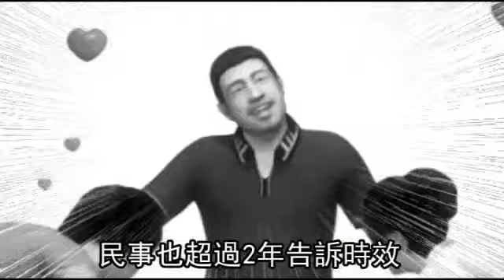杯具了！ 舊手機送兒子自洩姦情--蘋果日報 20140715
【王吟芳、林志青╱高雄報導】台北已婚劉姓男子三年前將舊手機轉送兒子，卻因手機內有曖昧簡訊及性愛照，意外讓姦情曝光，劉妻懷疑丈夫和吳姓前女友亂搞，怒告通姦，不料檢方查出劉男除與前女友糾纏，竟還劈腿另一女子，但因通姦事證不足，三人均獲不起訴。劉妻另提民事求償，也因告訴逾期，昨遭高雄地院判敗訴。
手機達人林昆緯指出，手機送人前最好先抽出ＳＤ卡，另下載具有粉碎資料功能的App將手機舊資料全刪除，才能避免私密檔案外洩。

杯具了！
舊手機送兒子自洩姦情

看到標題就知道
寧願手機這樣「杯具」
也不要讓這種事發生
劉姓已婚男子3年前
將舊手機寄給兒子使用
結果他老婆在舊手機
發現先生曖昧性愛照片
氣的
南下高雄查勤
發現更多親密照
憤而對先生吳姓前女友提告
檢察官檢視照片
發現劉姓男子劈腿另名女子
而非吳姓前女友
且相關通姦事證不足
判定3人不起訴
民事也超過2年告訴時效
被判敗訴
想避免類似「杯具」發生
專家建議
除非把手機徹底毀滅
否則手機送人前應把SD卡抽出
或下載刪除資料功能的APP
刪除手機資料
才能避免「杯具」發生